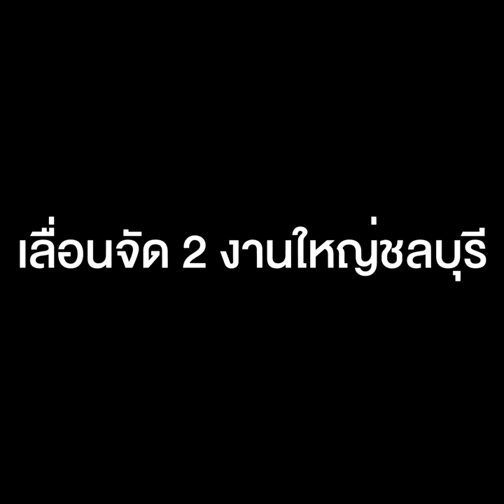พิษโควิด! ทำเมืองพัทยา-แสนสุข เลื่อนจัดพัทยา มิวสิค เฟสติวัล-ไหลบางแสน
ศูนย์ข่าวศรีราชา - เลื่อนจัด 2 งานใหญ่ชลบุรี ฝ! หลังพิษโควิด-19 ยังไม่มีทีท่าสงบทั้ง พัทยา มิวสิค เฟสติวัล ก่อพระทรายวันไหลบางแสน เล่นน้ำสงกรานต์ ด้านสวนนงนุชพัทยา โต้เฟกนิวส์ยันไม่ปิดบริการ พร้อมเปิดตัวโครงการ "ไทยเที่ยวไทย เที่ยวฟรี 1 เดือน" กระตุ้นเศรษฐกิจ